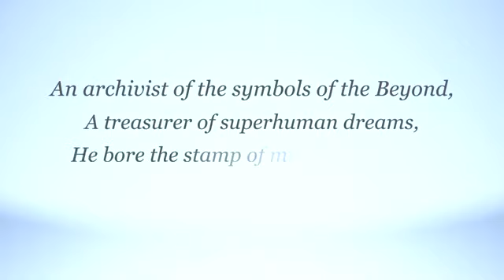Savitri, Stanza by Stanza - The Yoga of the Soul's Release - 5.8